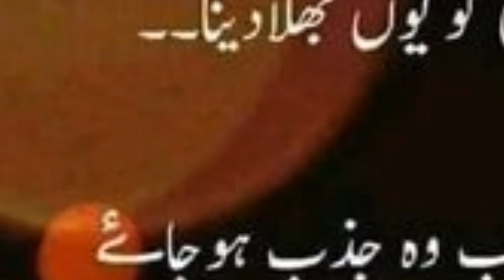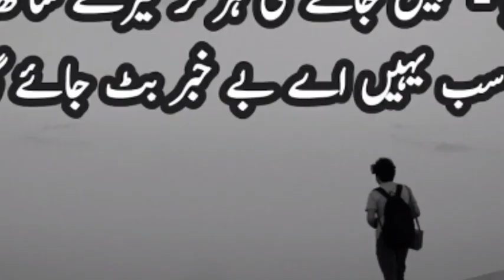mehak Malik ke sath bahut buri harkat zabardasti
shakir ke Urdu shayar